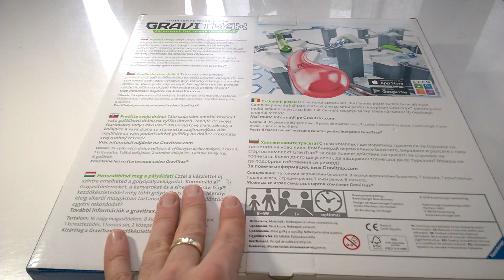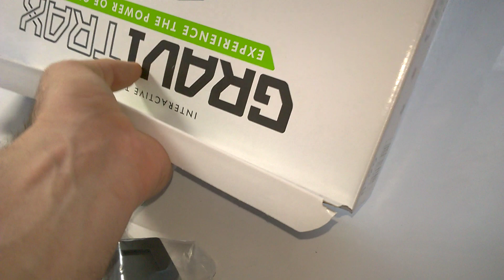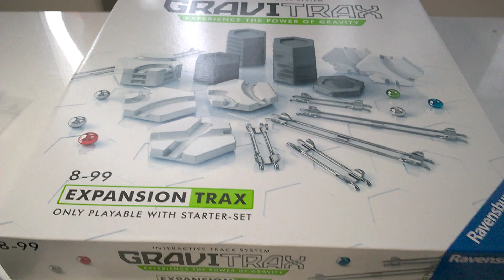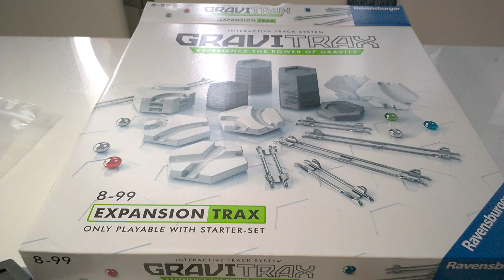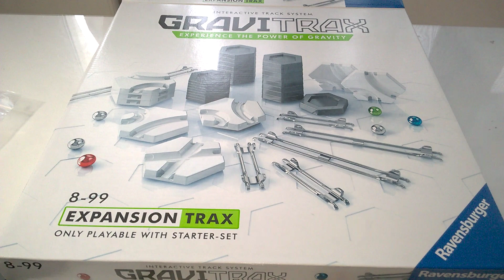GraviTrax Expansion Trax - unboxig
GraviTrax Expansion Trax - unboxing Recenzja na gdzie każdego dnia opisuję inną grę, klocki lub zabawkę kreatywną - zapraszam